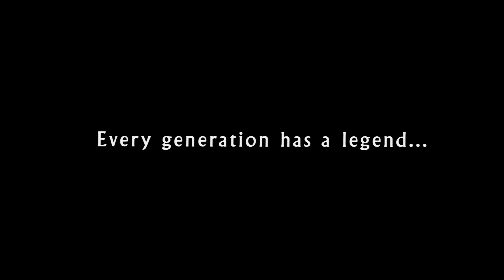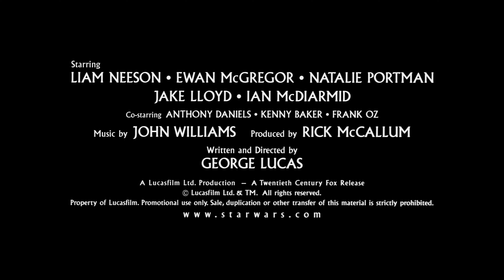Star Wars The Phantom Menace Official Remastered Trailer 2024 Liam Nesson, Natalie Portman